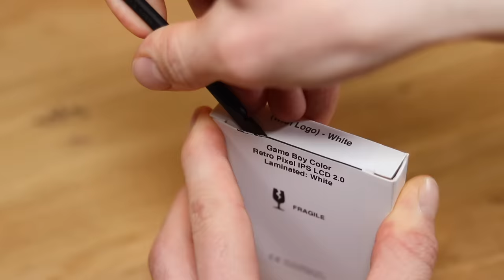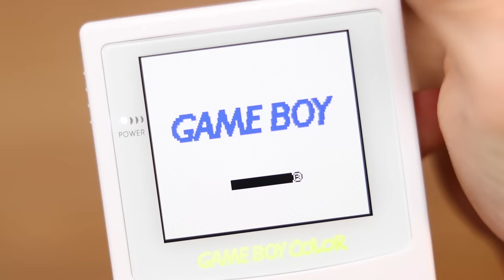The ULTIMATE 2022 GameBoy Color Mod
Get your screwdrivers out! This screen mod is just perfection. I sersiously have no idea how it will get better than this. And for the price? $65? Thats a lot less than the Analogue Pocket...

Massive thank you to Retro Modding for sending me all of this stuff.

JERSEY, UK
JE4 9RF